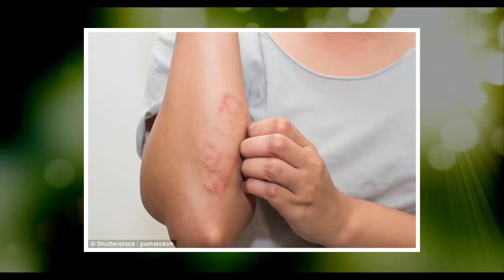new research offers hope of an eventual treatment targeting the root cause of eczema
For years, scientists have been unsure as to what triggers the skin condition
Those affected have been given creams aimed at relieving their symptoms
But new research offers hope of an eventual treatment targeting the root cause
They discovered sufferers are missing a vital protein called filaggrin in their skin